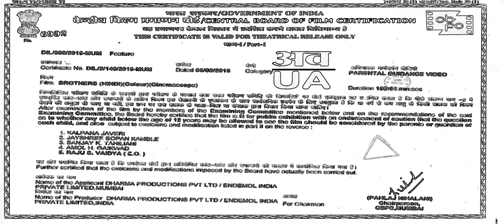4 June 2020